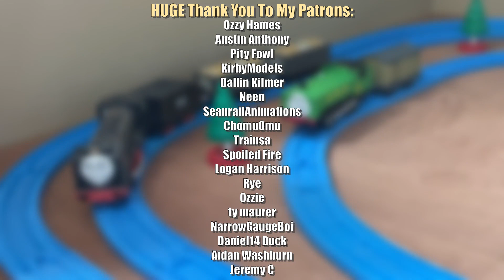NOT JUST ANY MOUNTAIN.. The Orchard Layout! (Update #2)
Honestly, we should've seen it coming.

Chapters:
Intro: 0:00-0:16
Background 0:17-2:35
The Upgrades 2:36-5:59
A long running session! 6:00-11:24
Patreon/Outro 11:25-11:45